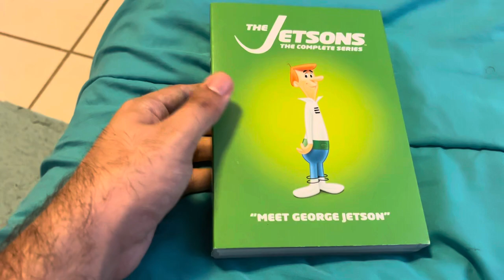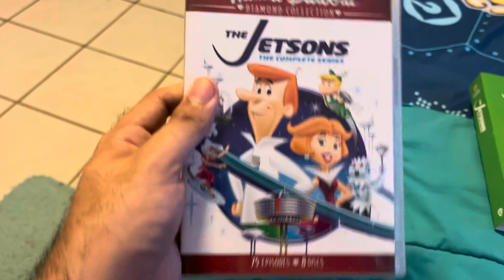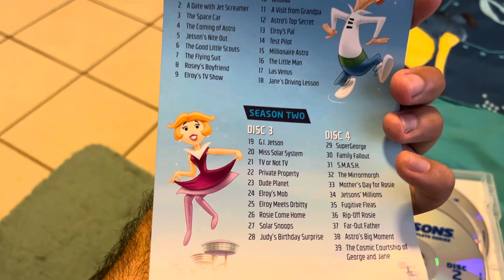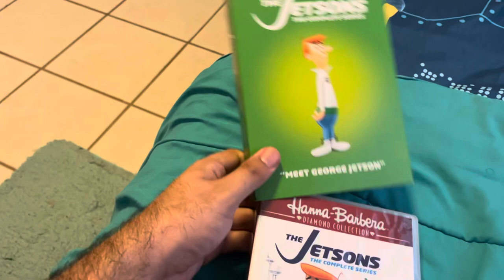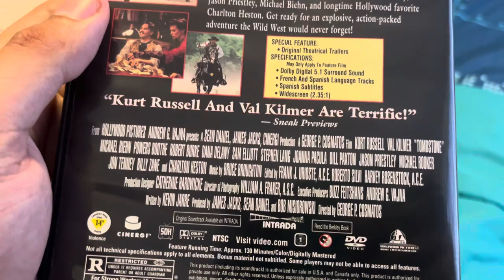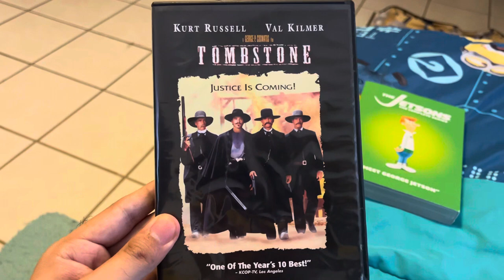DVD haul for March 1, 2024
In this update video, I got 2 DVD’s from Walmart. Enjoy!